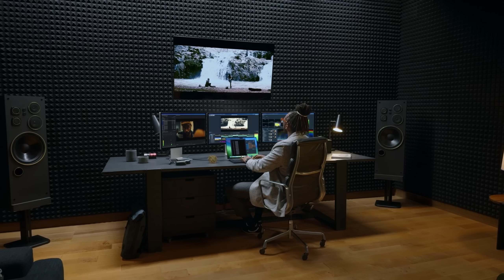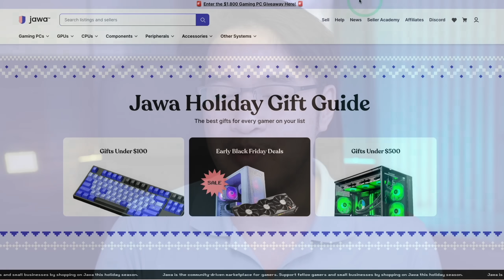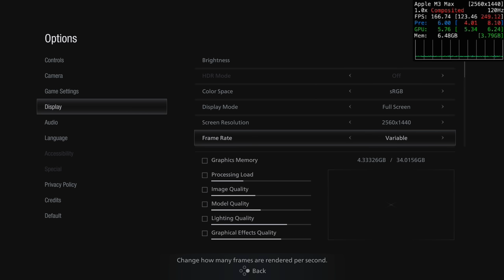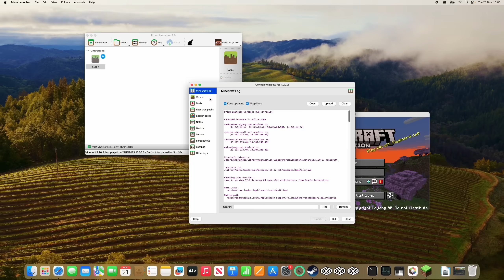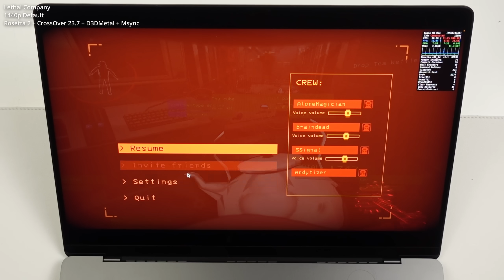M3 Max: 9 BIG games tested on the MOST POWERFUL MacBook!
Check out the Jawa Black Friday sale, Ultimate Tech Tuber Gift Guide and $1800 Gaming PC Giveaway here!
Jawa's Ultimate Tech Tuber Gift Guide was created by Tech Tubers to help with your holiday shopping for any budget.

Quick video demonstrating Mac and Windows games being run on the new MacBook Pro with the M3 Max, 16 CPU cores, 40 GPU cores and 48 GB RAM.

Timestamps:
00:00 M3 Max is great for gaming!
01:00 Buy a gaming PC instead? (Sponsor)
02:11 Baldur's Gate 3
03:10 No Man's Sky
03:53 Lies of P
04:28 Resident Evil Village
04:58 Minecraft native ARM
05:47 Hellblade: Senua's Sacrifice
06:38 Cyberpunk 2077
07:30 Diablo IV
08:03 Lethal Company